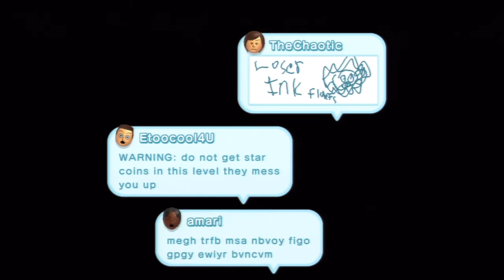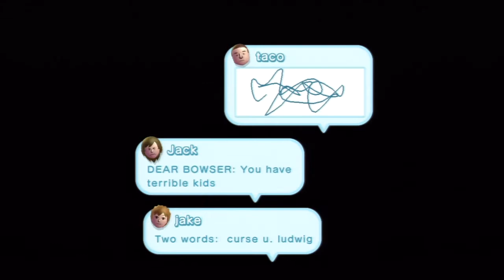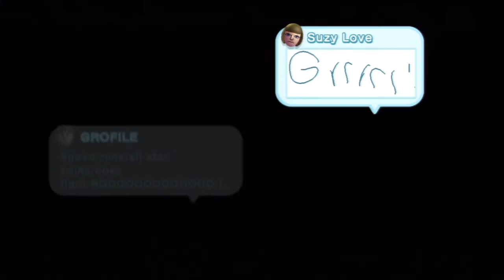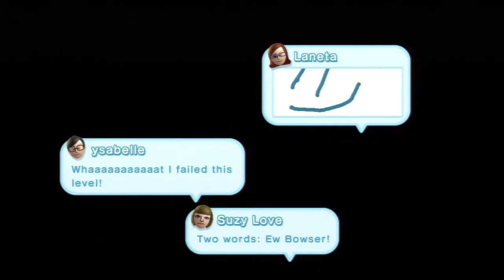New Super Mario Bros U (Episode 7 - Meringue Clouds Part 2/2)